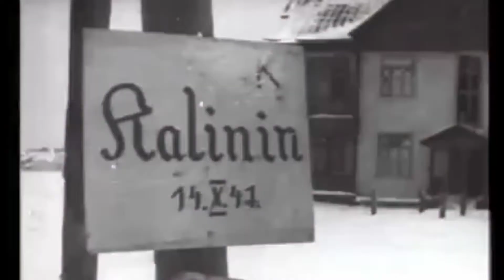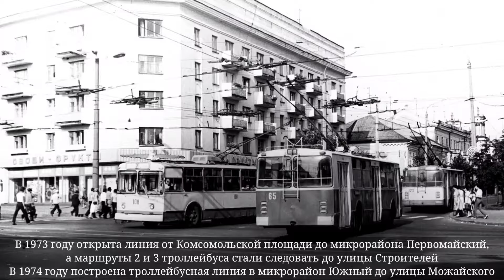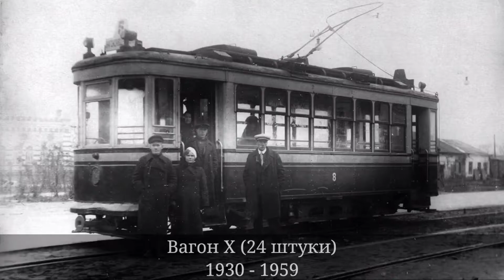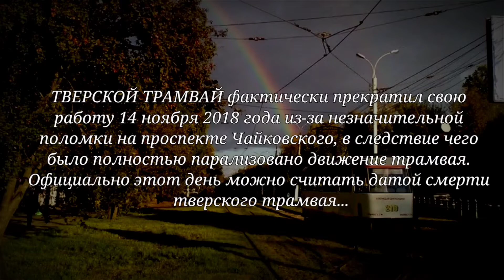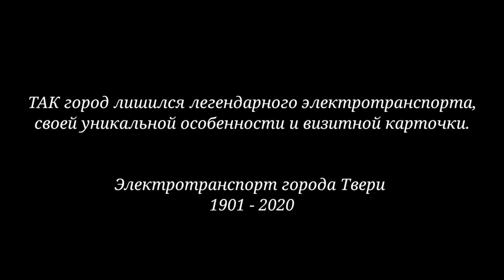Погибшая легенда - электротранспорт Твери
Проект: Транспортный обзор #13

Этот выпуск, по-моему мнению, можно назвать самым печальным и самым душевным среди всего проекта. В этом видео вы узнаете историю знаменитого в весь Советский Советский Калининский трамвай, а позже Тверской. Также в этом выпуске есть и история троллейбусов сети. Для этого видео я выложился на максимум и постарался как можно подробнее и интереснее сделать данный сюжет, поэтому я предлагаю вам поставить лайк под этим видео, а также подписаться на этот канал.
Таймкоды:
00:01 Начало
00:18 История трамваев в Твери
03:20  Калининский трамвай (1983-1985 года)
04:15  История троллейбусов в Твери
05:19  Деградация трамваев
06:40  Тверской трамвай (2004 год)
08:12  Весь подвижной состав
10:37  Эпилог (Итог)
11:21  Конец